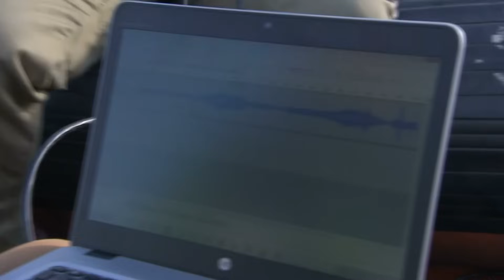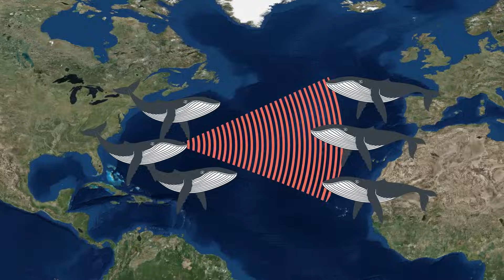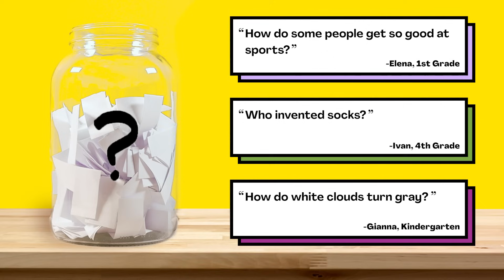Why do whales sing?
Are your kids wondering: Why do whales sing? This question came from Lucy, a student from the United States.